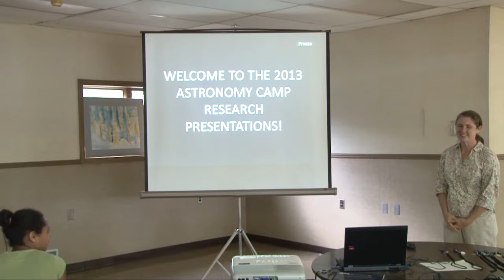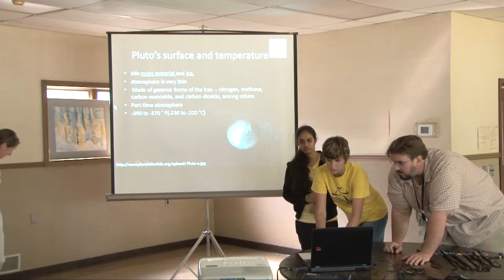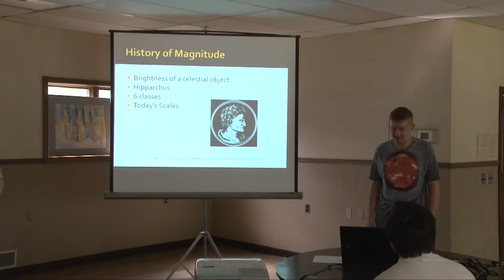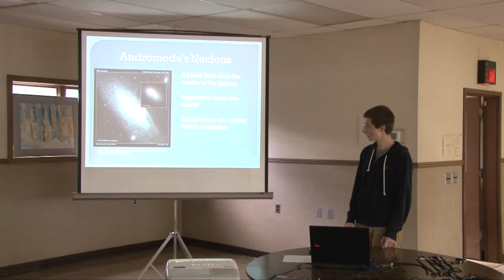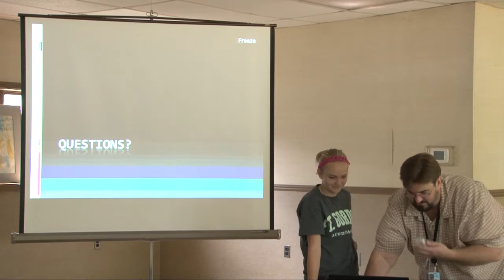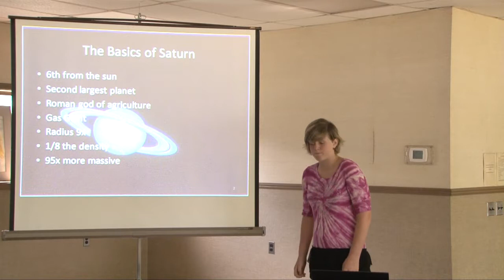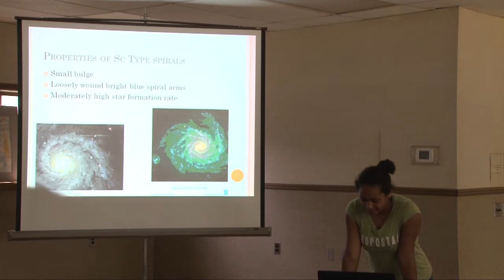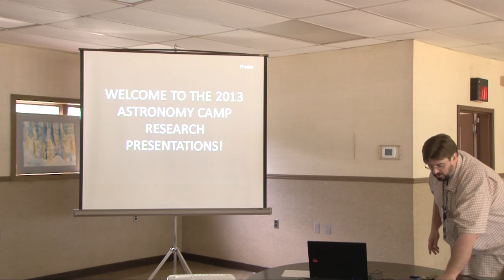2013 JCISD Astronomy Camp Student Presentations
The student presentations from the JCISD's 2013 Astronomy Camp.